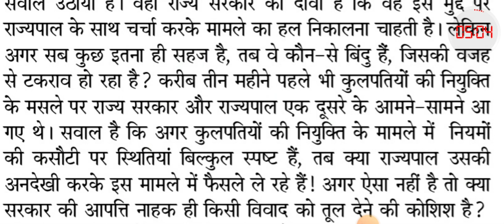80wpm hindi dictation | हिन्दी आशुलिपि | जनसत्ता संपादकीय